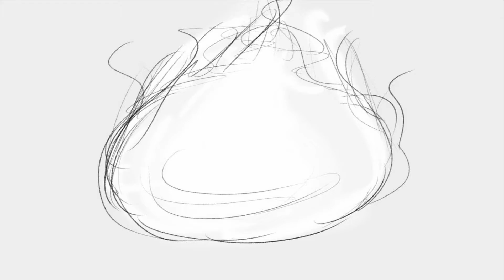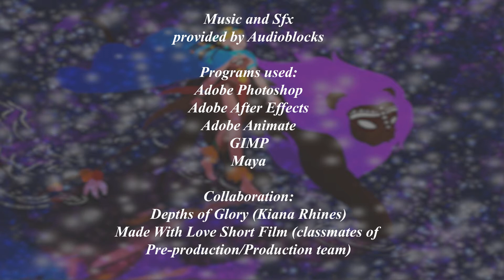Character Design, Visual Development Art, and Sequential Art Reel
Jada Chavis
Character Designer, Visual Development Art, and Sequential Artist

I recently graduated from the Art Institute of Virginia Beach. I'm looking for a job or internship as a character/prop designer, storyboard artist, illustrator, or visual development artist.